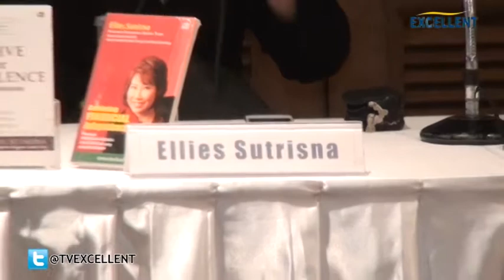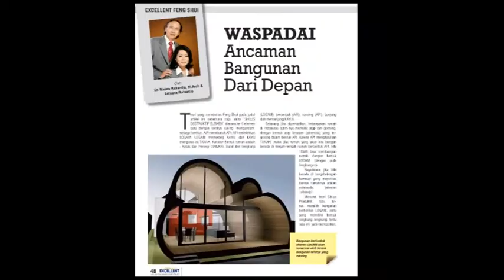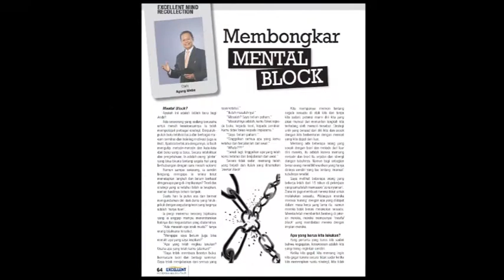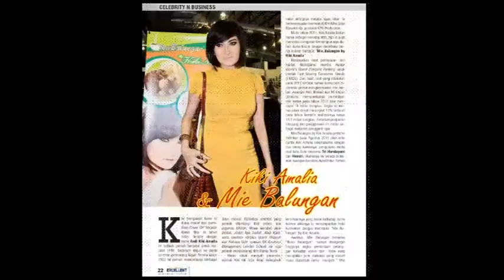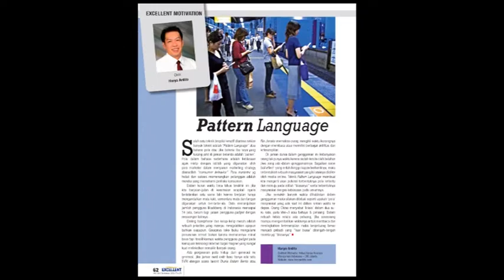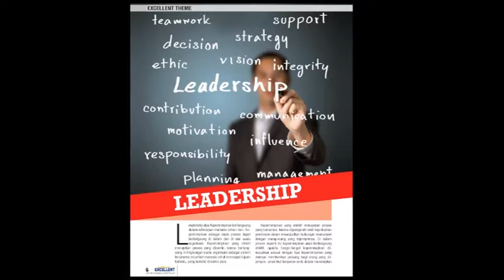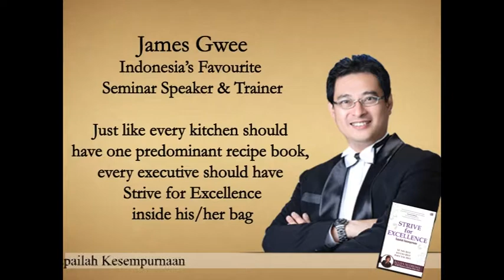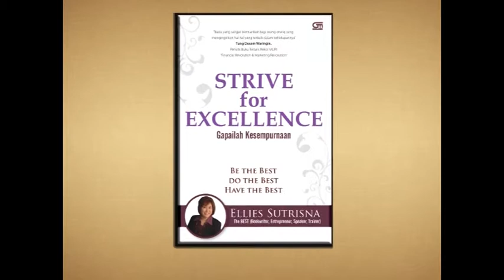EXCELLENT SEMINAR - ELLIES SUTRISNA _UI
Excellent Seminar adalah program yang memberikan motivasi, inspirasi dan edukasi dari para pembicara yang ahli di bidangnya masing-masing yang hadir secara online.